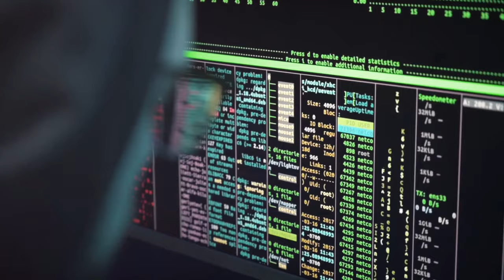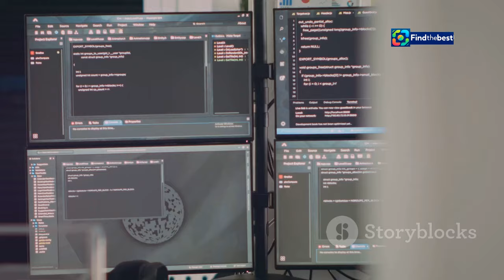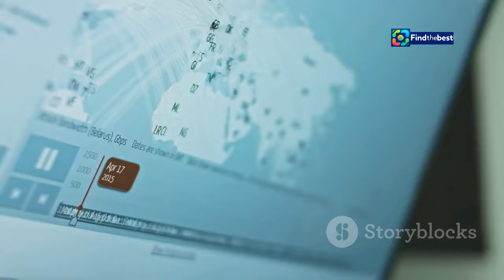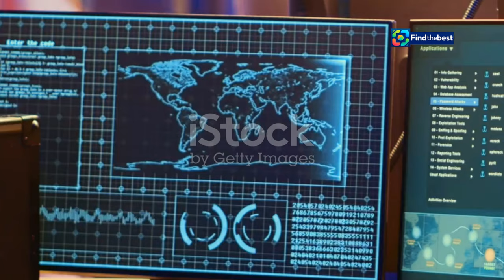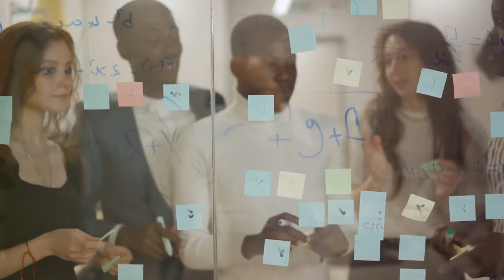"Personsøker-eksplosjonene i Libanon: Spionroman i Virkeligheten!"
OUTLINE:
00:00:00 A Day of Terror
00:00:58 The Pager's Deadly Secret
00:01:49 Whispers of Espionage
00:02:47 A Nation on Edge
00:03:39 Ghosts in the Machine
00:04:40 A Relic's Deadly Return
00:05:35 Shadowy Links and Unanswered Questions
00:06:29 Unraveling the Truth
00:07:23 The Wider Implications
00:08:18 A New Era of Warfare
00:09:21 A World on High Alert

 - Tatt rett ut av spionroman:https

**Category:**
News & Politics

**Description (Norwegian):**
💥🔍 I denne videoen dykker vi ned i de sjokkerende personsøker-eksplosjonene som rystet Libanon! 🌍😱 Tirsdag 17. september 2024 eksploderte et stort antall personsøkere i et koordinert angrep, og minst ni liv gikk tapt, med over 2800 skadde! 😢💔

Vi hører fra etterretningslærer Tom Røseth, som beskriver dette som en operasjon "tatt rett ut av en spionroman"! 📚🕵️‍♂️ Hvem står bak angrepet, og hvordan klarte de å infiltrere og detonere disse enhetene samtidig? 🤔💣

Hizbollah og Israel er i fokus, og vi analyserer hva dette kan bety for fremtiden i regionen. 🗺️⚔️ Bli med oss mens vi utforsker denne bemerkelsesverdige og tragiske hendelsen! 📺✨

**Description (English):**
💥🔍 In this video, we dive into the shocking pager explosions that rocked Lebanon! 🌍😱 On September 17, 2024, a large number of pagers exploded in a coordinated attack, claiming at least nine lives and injuring over 2800! 😢💔

We hear from intelligence instructor Tom Røseth, who describes this as an operation "straight out of a spy novel"! 📚🕵️‍♂️ Who is behind the attack, and how did they manage to infiltrate and detonate these devices simultaneously? 🤔💣

Hezbollah and Israel are in focus, and we analyze what this could mean for the future of the region. 🗺️⚔️ Join us as we explore this remarkable and tragic event! 📺✨